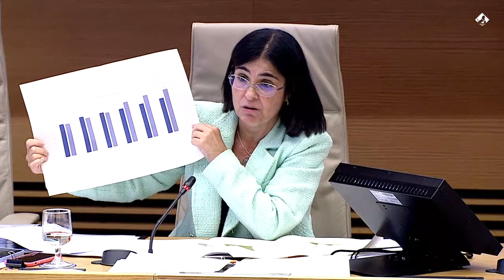Comisión de Sanidad y Consumo (02/06/2022)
🔴 EnDirecto La Comisión de Sanidad y Consumo acoge la comparecencia, a petición propia, de la ministra de Sanidad, Carolina Darias, para informar sobre las acciones llevadas a cabo frente al COVID-19 y el nuevo sistema de vigilancia y control tras la fase aguda de la pandemia (00:02:45).